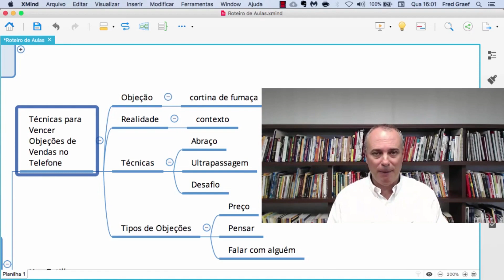Estratégias para Vencer Objeções de Vendas no Telefone | Fred Graef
Este vídeo faz parte do módulo "Como Vencer Objeções no Telefone" do Curso online Venda Mais pelo Telefone (e prospecte mais).

## Conheça o Livro "Como Chegar ao SIM em Vendas Desenvolvendo Seu Poder De Conexão: Técnicas de PNL para Criar Rapport e Sintonia com Qualquer Pessoa"

** Conheça o Ebook Gratuito que Ensina Você a Construir Metas Para a Sua Vida e Não Cometa o Erro de Não Atingir o que Você Deseja Por Não Saber Construir as Suas Metas.

. Conheça Nossos Cursos Online na Udemy. São mais de 6.400 alunos satisfeitos!

** Venda Mais Usando o Telefone (e Prospecte Mais) - Aumente sua Capacidade de Vender Mais usando o telefone (e prospectar mais) com técnicas e estratégias atuais

** Como Vender Mais Identificando o Estilo do Cliente - Como aumentar as possibilidades de vender mais identificando o estilo de cada cliente e assim ser mais persuasivo

** PNL em Vendas - Como Vender Valor (e não o preço) - Consiga diferenciar a sua oferta e levar o cliente a perceber o valor do que você vende

** PNL - Técnicas Hipnóticas para Vendas e Comunicação - Imagine instantaneamente ter mais poder de persuasão, de convencimento e de sugestões para vender mais e melhor

** PNL|Faça as Pessoas Gostarem de Você|Venda Mais com Rapport - Imagine instantaneamente criar “química” com leads, prospects e clientes para vender e negociar mais e melhor

. Nossos Serviços:
            . Consultoria para: Planejamento Estratégico Comercial, Desenho / Revisão / Auditoria de Processos Comerciais, Gestão Comercial, Desenho e Criação de Escolas de Negócios Intra Company (EAD Empresarial)
            . Mentoria Individual para Gestores, Empreendedores e Profissionais Liberais
            . Treinamentos In Company: Vendas, Liderança e Competências Comportamentais
            . Palestras In Company: Vendas, Alta Performance e Competências Comportamentais